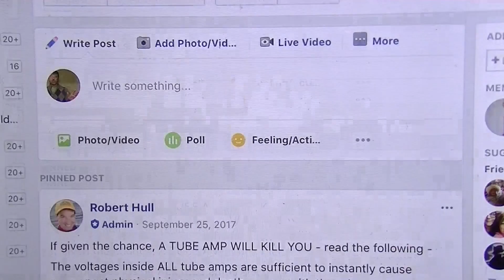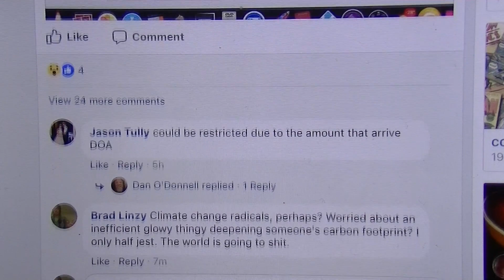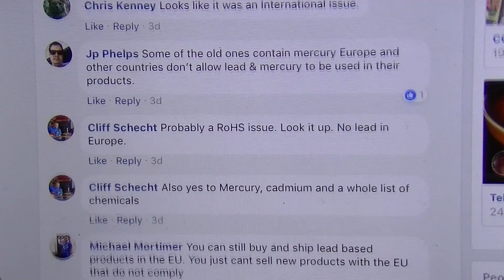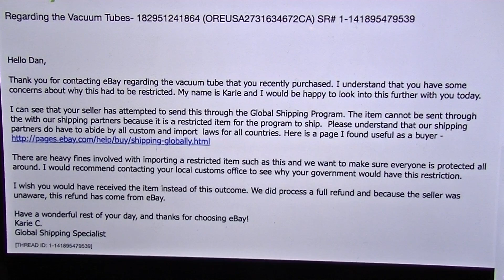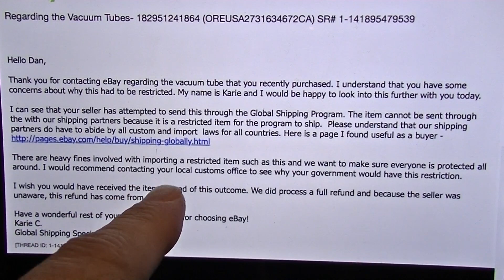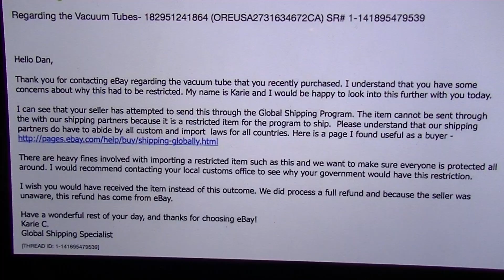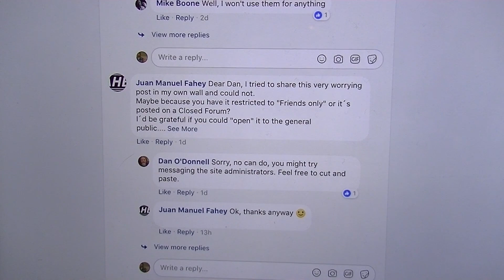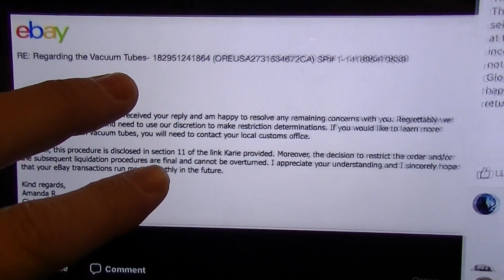Will Vacuum Tubes Soon Be OUTLAWED?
Ebay is beginning to restrict international shipping of vacuum tubes. Is the EU's RoHS compliance going to effectively outlaw the international sale of the lowly vacuum tube? And what does this mean for the future of tube amplifiers - guitar gear, hi-fi gear, etc?